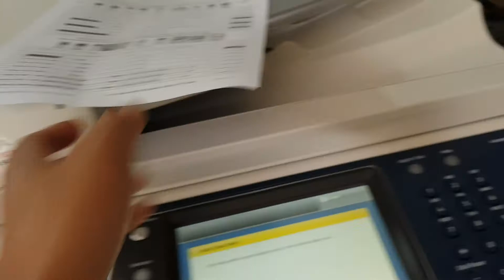In wifi máy photocopy Xerox 5325 5330 5335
CÔNG TY TNHH TMDV PHÁT TRIỂN ÁNH VIỆT
Bán và cho thuê máy photocopy, Printer, Phân phối phần mềm Microsoft bản quyền